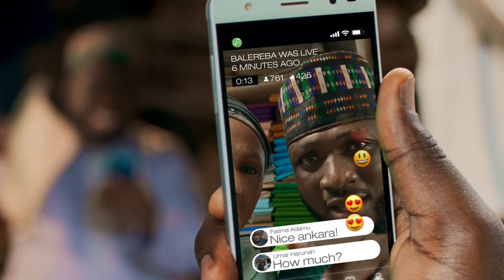GLO TRADER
Get Glo Berekete - The heavyweight Voice and Data Plan and enjoy plenty of bonuses!